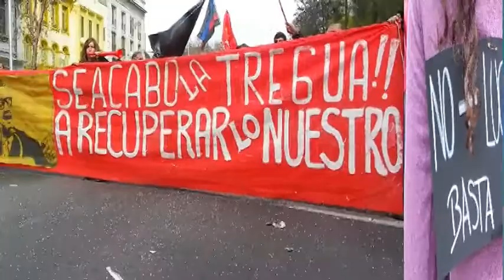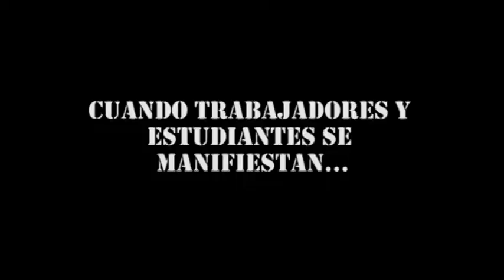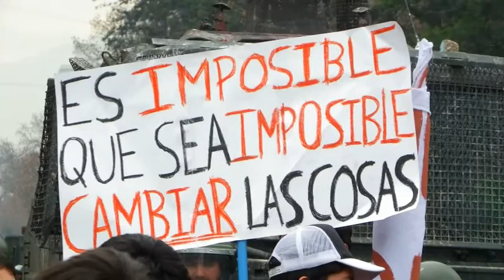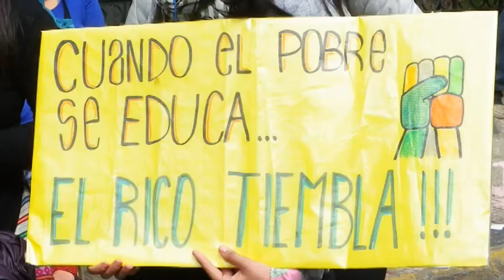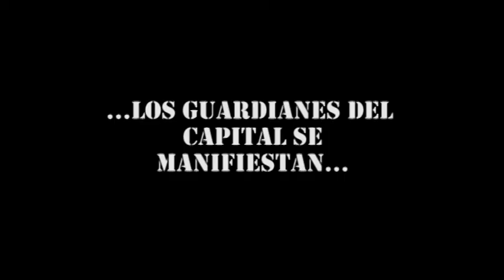Marcha 25 de Agosto